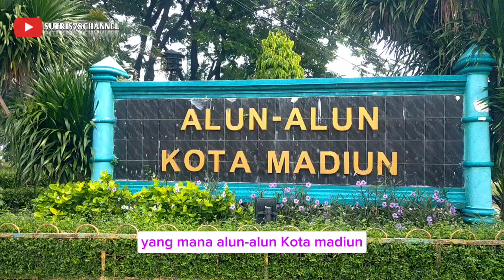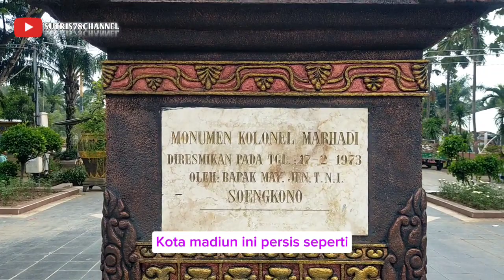TUGU MONAS DI ALUN ALUN KOTA MADIUN, TERBARU 2024💜 sutris78channel, perjalanan dan acara